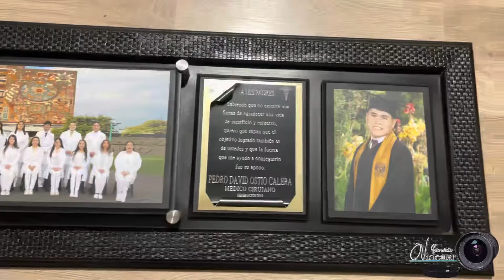Fotografía de Graduación 4 divisiones Videmar